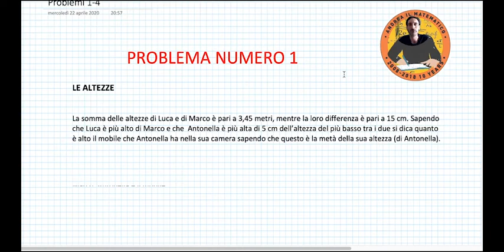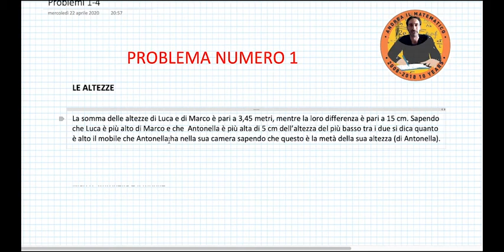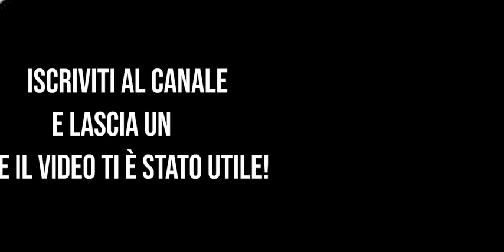QUIZ i 100 problemi - Problema 1 | Andrea il Matematico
Ciao a tutti! Questo è il primo dei 100 problemi di questa serie. Siete capaci di risolverlo? Lasciate una risposta nei commenti!

Visita il sito andreailmatematico.it  per scoprire il corso più adatto a te!

➡️ Video Soluzione di questo problema: Disponibile a breve sul canale.

Per scoprire tutti i corsi, puoi visitare il mio sito qui